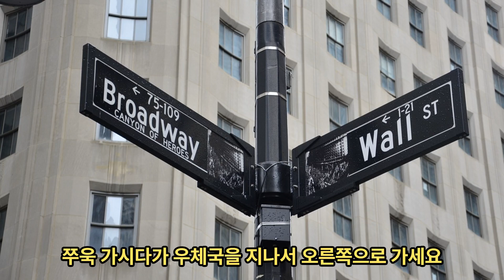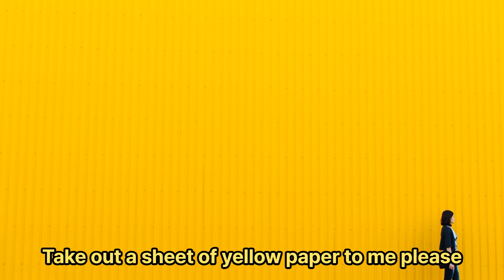쉬운 영어회화 기본동사 활용 take 2편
영어에서 많이 쓰이는 기본 동사를 집중적으로 연습하여 리스닝이나 스피킹을 할 때 자연스럽게 듣고 말할 수 있도록 도와드리려고 시리즈를 준비했습니다.
그 두번째 동사로 take 을 연습하겠습니다. 기본동사의 하나인만큼 매우 다양한 의미와 표현이 있으니 20문장 연습 충분히 하셔서  여러분의 회화 실력을 높히시기 바랍니다.
추가되는 3편 영상도 기대해주세요.